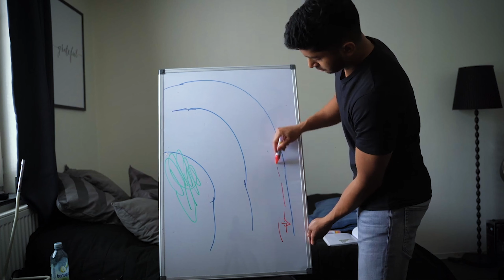Hur jag rengör mitt MC-ställ och MC-skor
Förbereder mc-stället och skorna inför säsongen med en välbehövlig rengöring.
Du behöver följande produkter (köpte allt från en häst butik):
Läder schampoo
Läderbalsam
2st svampar
Handduk
Hink
Diskmedel
Borste

Kamera:
Sony A7iii

Motorcykel: Kawasaki ninja 650 - 19

Mina mc-kläder
Ryggskydd -Ryggskydd - Raven Phalanx
Handskar - Course Alpha Sport
Hjälm - AGV K3-SV mattsvart
Stövlar - Course Alpha Sport
Jacka & byxa = 2 delat skinnställ från Macna